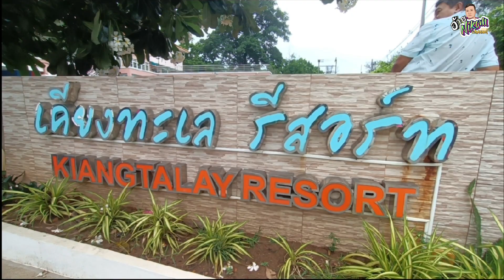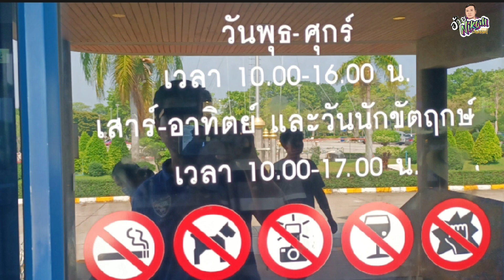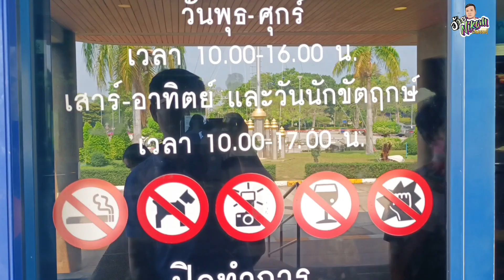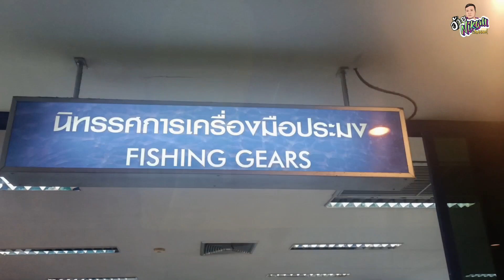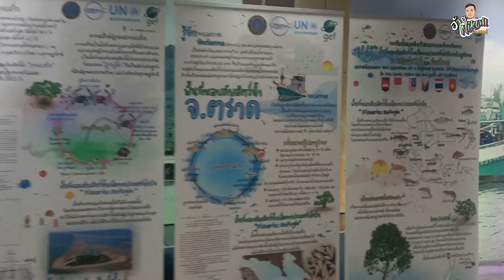เที่ยวระยองหาดแม่รำพึงและพิพิธภัณฑ์สัตว์น้ำทะเลบ้านเพ Ep.2